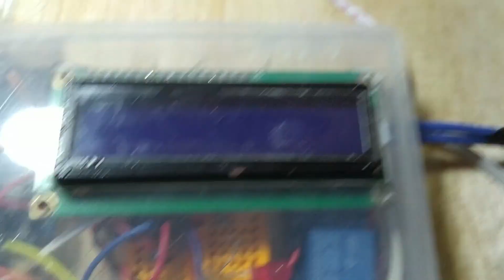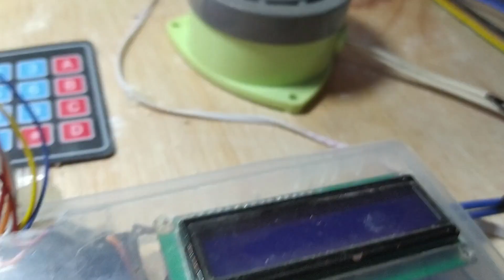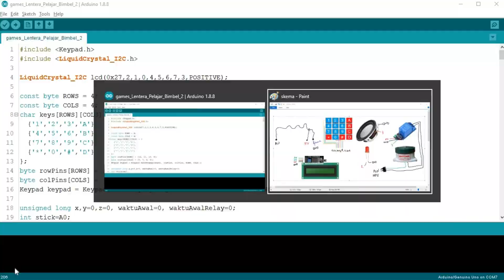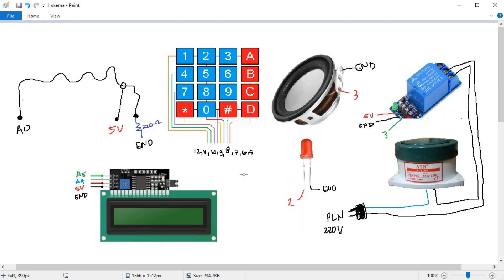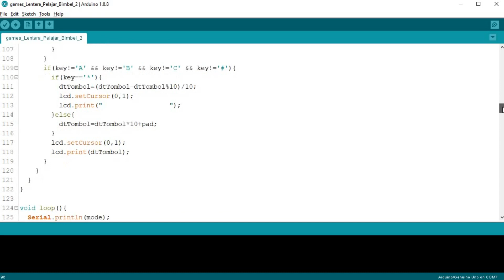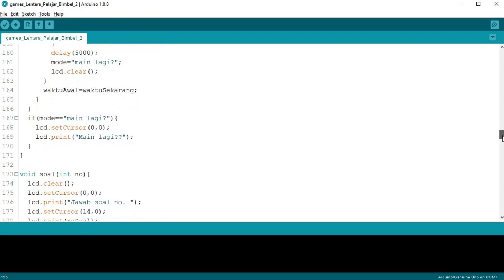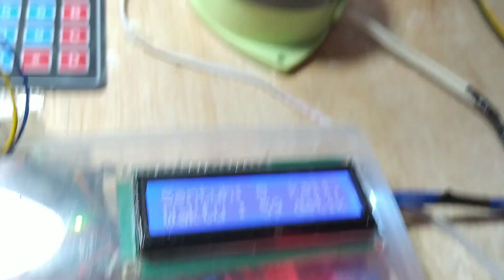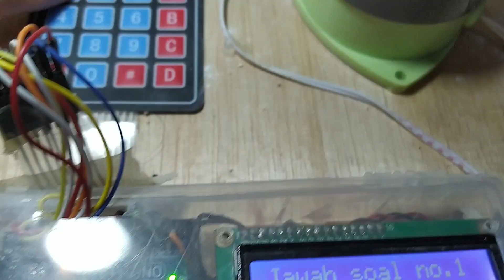BELAJAR 52 PEMROGRAMAN ARDUINO - Game WIre Buzz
Selamat datang di channel Life Tech teman-teman..
Ini adalah series video pembelajaran arduino bagi pemula..